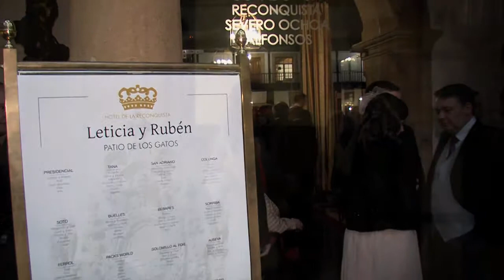Trailer Boda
Esta boda la hicimos en Primer Plano TV y está grabada en la Catedral de Oviedo y en el Hotel de La Reconquista.